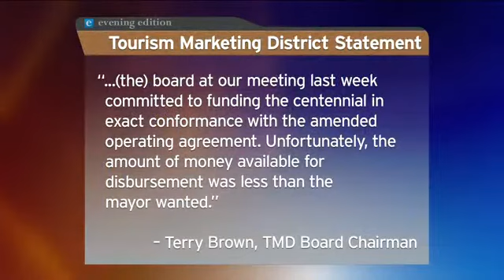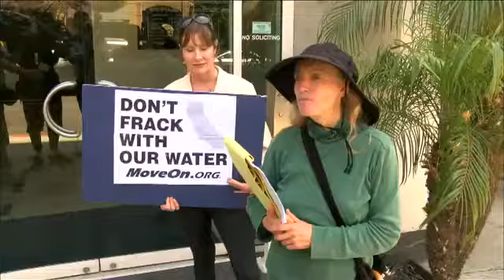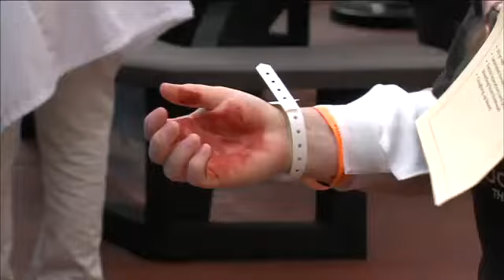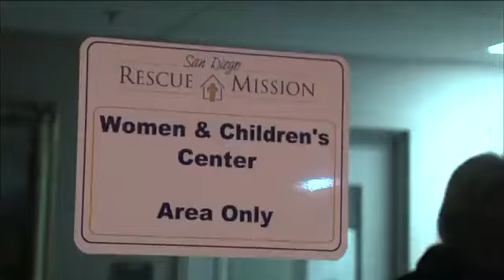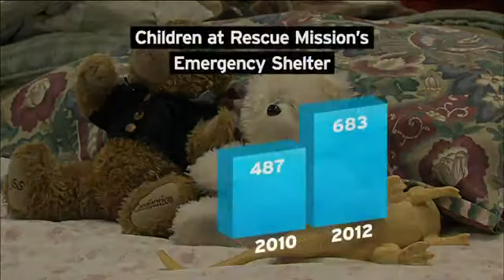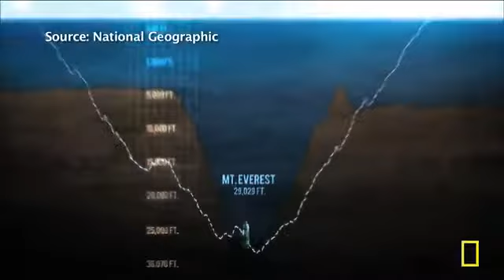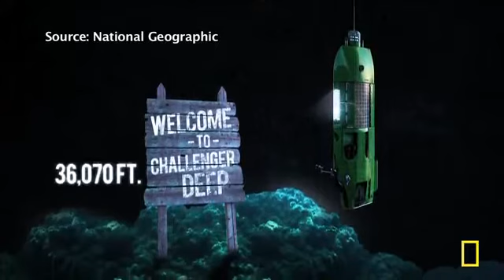Thursday, May 30, 2013 - Evening Edition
A look at the trials of San Diego's homeless babies and toddlers. Plus, why James Cameron is getting an award from the Scripps Institute of Oceanography, an update on federal immigration reform and Carl DeMaio's big announcement that he's running for congress.